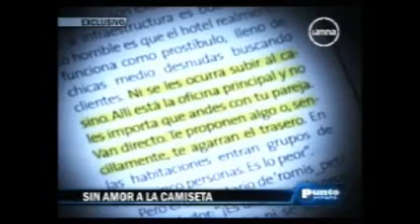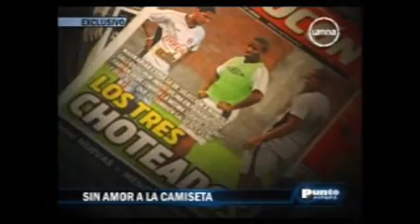PUNTO FINAL 17/10/2010 SIN AMOR A LA CAMISETA PERUANA